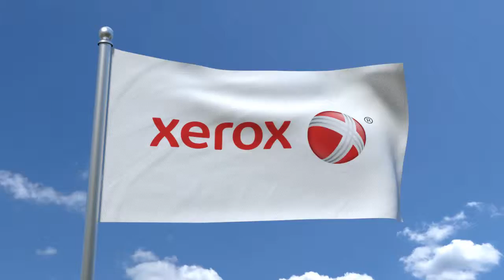Xerox Animated Flag - 3D Animation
Built and animated in Blender.
Thanx to Blender Guru for tutorial.